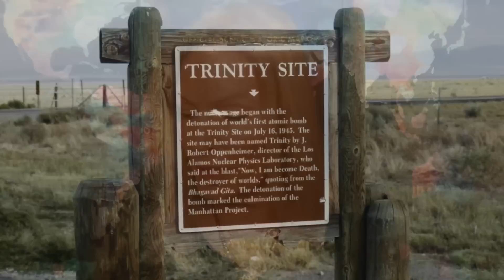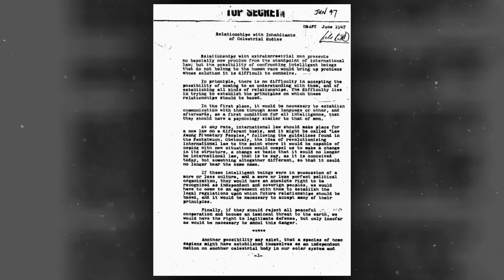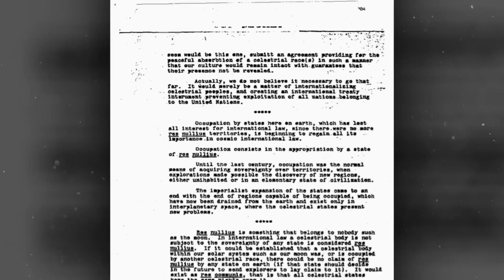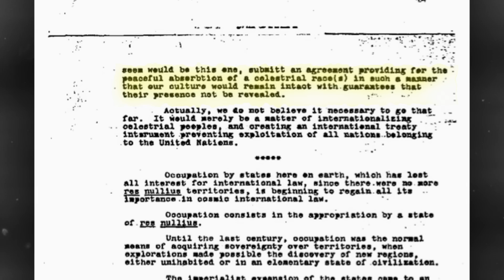Oppenheimer & Einstein Letter: Prepare for ET colonization (after Trinity & Manhattan projects)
In the latest Regina Meredith commentary:
The entry into the age of nuclear weaponry began a deep tailspin of mass anxiety for the world’s population. This was not lost on the man who was responsible for the invention of the atomic bomb, Robert Oppenheimer, leader of the top-secret Manhattan Project. After the devastation that ended WWII in the Pacific, Oppenheimer was left searching his soul to make sense of what he had done, which he discussed with his friend Albert Einstein. Together they wrote a little known letter with a plan to the then President of the United States, Harry Truman. They urged him to form a global governance council to oversee relations with “celestial visitors" who they believed might have the right to colonize the Earth over our lack of human wisdom. Enjoy!

The views and opinions expressed in the following program do not necessarily reflect those of ReginaMeredith.com. In keeping with this site's emphasis on sovereignty and knowledge, always use your own discernment and/or seek professional advice when making consequential decisions.